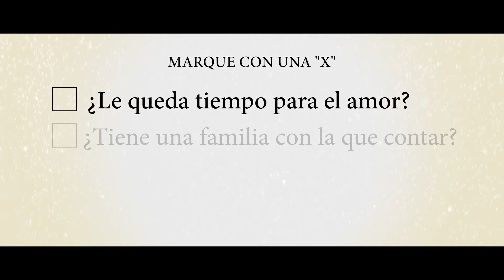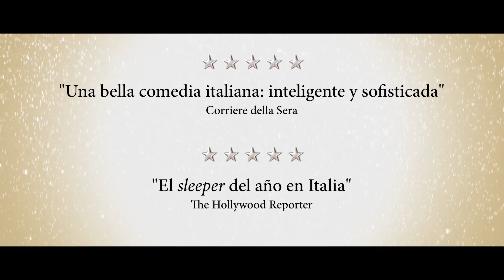42 Trailer VIAGGIO SOLA VOSE